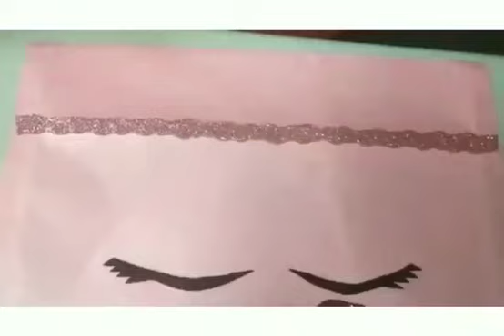How to make beautiful 'Unicorn' file folder